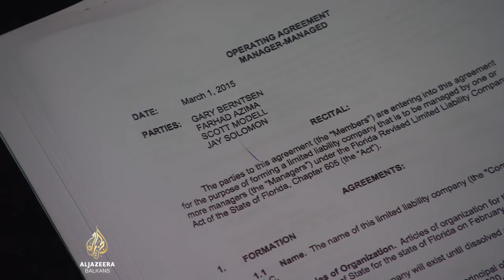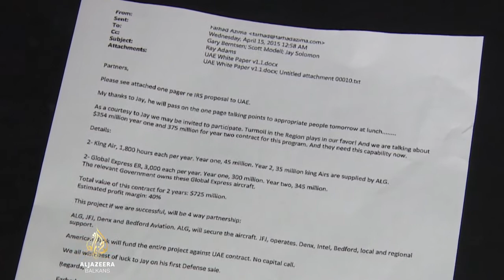AP: Američki biznismen pod istragom zbog prodaje oružja Emiratima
U Sjedinjenim Američkim Državama skandal povezan s američkim državljaninom iranskog porijekla koji je navodno nelegalno prodavao američko oružje Iranu.
FBI zasad nije komentarisao izvještaje da vodi istragu protiv Farhada Azima, američkog biznismena iranskog porijekla.
Associated Press je objavio da je Azimova kuća u Kanzasu predmet istrage. U članku ove novinske agencije citiraju se i dokumenti koji ukazuju na to da je novinar Jay Solomon radio kao posrednik u sporazumu o kupovini oružja između Azima i Ujedinjenih Arapskih Emirata.